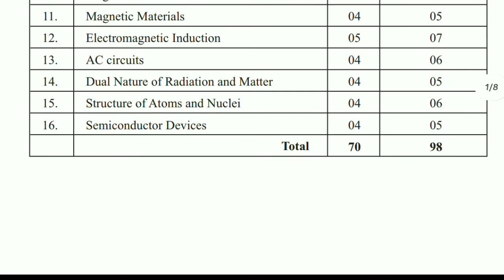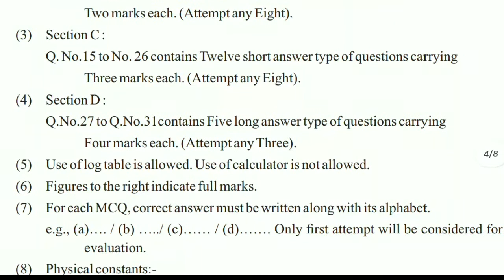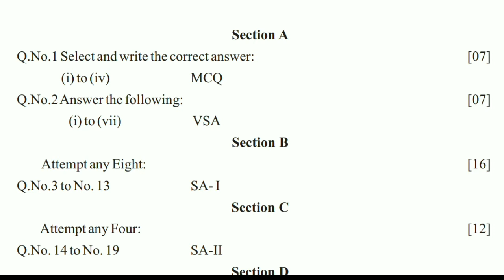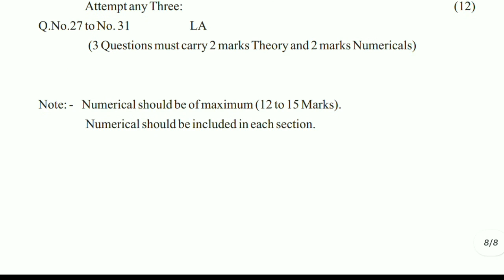Class 12th Biology Syllabus weightage of MH state board Physics Syllabus weightage 12th new syllabus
Hello Friends

Physics Paper Pattern Class 12th | Maharashtra Board Class 12 Physics Paper Pattern New Syllabus 2020 / In this video, you will know about Physics Paper Pattern New Syllabus 2020, Marking Scheme Physics New Syllabus Here is the link for Physics Paper Pattern New Syllabus 2020